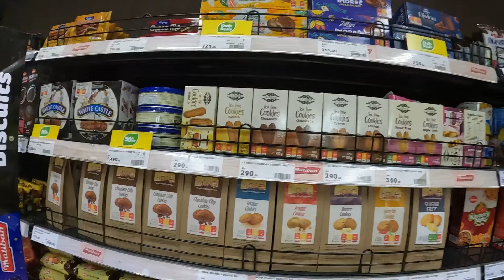Honest Impression of Kandy! Is it Real Sri Lanka? (Better than Colombo?)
My First and Honest Impression of Kandy! How is Central Sri Lanka? What to visit and what to  Avoid?

00:00 Intro
1:20 City Center
6:09 The Most Unique place in Sri Lanka
8:14 Monkey Gathering
11:30 Super Modern Mall
12:30 Fight with Security
15:30 Local Market
20:25 Hotel Review
21:35 Summery